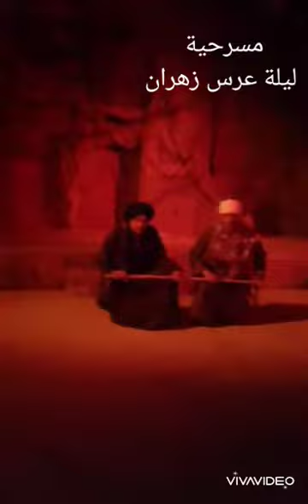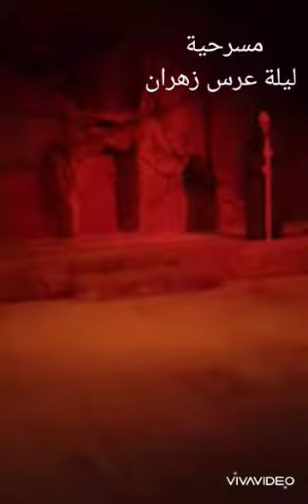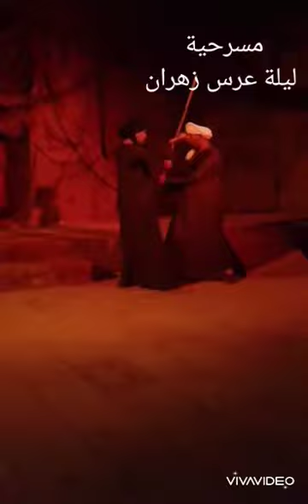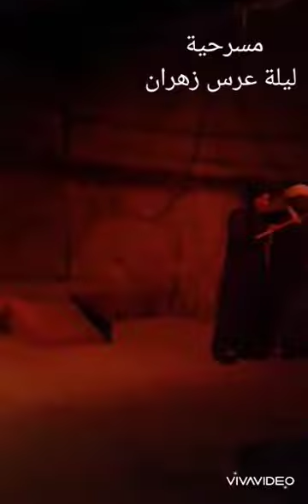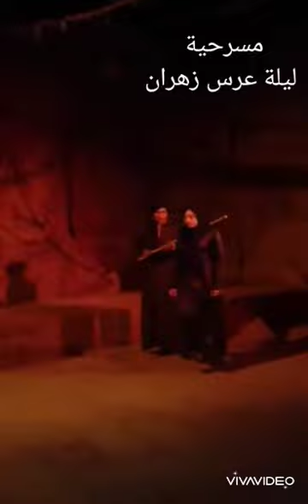ليلة عُرس زهران .. مسرحية بطولة فرقة قصر ثقافة الطود إخراج كريم الشاورى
المسرحية تتحدث عن الثأر والغرباء الذين يحاولون دخول القرية حتى آخر لحظة من العرض المسرحي..
العرض الكاتب الكبير محمد عبد الله
ديكور وملابس المهندس محمد ثابت
ألحان رأفت موريس
أشعار يحيي سمير / كريم الشاورى
استعراض مصطفى برعي
غناء حسام حسني
إخراج كريم الشاورى
بطولة فرقة قصر ثقافة الطود بالأقصر